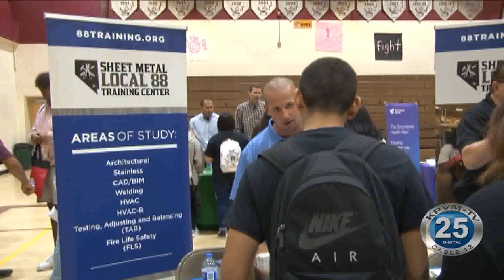10/17/2019 PVHS Career Fair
KPVM Tv and Ace Country Radio were honored to be invited to today Pahrump Valley High School career day.